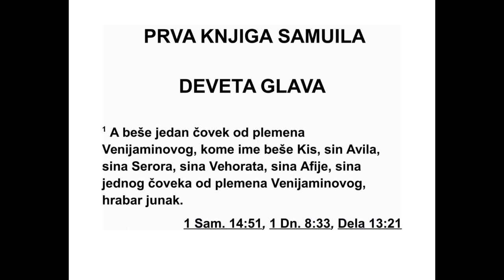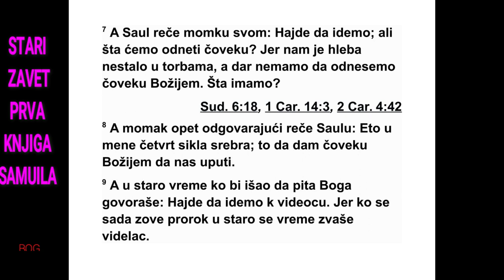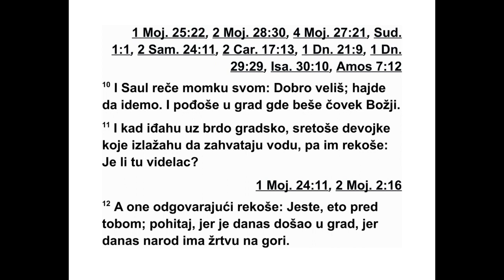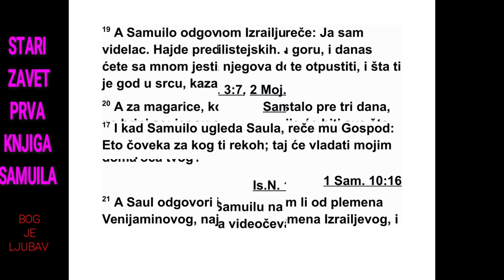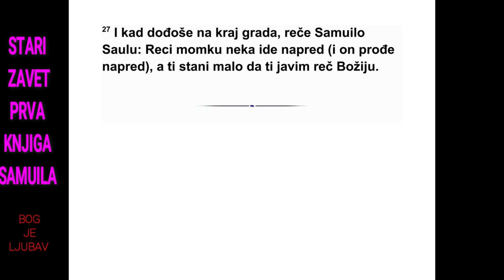PRVA KNJIGA SAMUILA DEVETA GLAVA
9 Био је један веома богат човек од Ве ни -
јаминовог племена који се звао Кис, син
Авила, сина Серора, сина Вехората, Афи ји -
ног сина, из Венијаминовог племена. 2 Он је
имао младог и лепог сина који се звао Саул.
Међу Израеловим синовима није било леп -
шег човека од њега. Био је за главу виши од
свих других.
3 Једног дана изгубиле су се магарице Са -
уловог оца Киса. Зато је Кис рекао свом сину
Саулу: „Молим те, узми са собом једног слугу
па иди и потражи магарице.” 4 Прошли су
брдовито подручје Јефрема и земљу Салису,
али их нису пронашли. Затим су прошли зе -
мљу Салим, али их ни тамо није било. Про -
шли су и Венијаминову земљу, али их нису
пронашли.
5 Када су дошли у земљу Суф, Саул је ре -
као свом слузи који га је пратио: „Хајде, вра -
тимо се јер се отац можда више не брине за
магарице него се брине за нас.” 6 А он му
рече: „Слушај, молим те. У овом граду на ла -
зи се Божји човек кога сви поштују. Све што
каже сигурно се испуњава. Пођимо сада та -
1. САМУИЛОВА 7,12 - 9,6 210
*7,12 „Евен-Езер” значи „камен помоћи”. Не треба
га мешати са истоименим местом у 1. Самуиловој
4,1 и 5,1.
мо. Можда ће нам рећи којим путем да иде -
мо.” 7 Саул рече свом слузи: „Ако пођемо,
шта ћемо понети том човеку? Јер хлеба је
не стало у нашим торбама и немамо ништа
што бисмо понели на дар Божјем човеку.
Шта да му дамо?” 8 Тада слуга опет од го -
вори Саулу и рече му: „Имам у руци четврт
сикла* сребра. То ћу дати Божјем човеку, а
он ће нам рећи куда да идемо.” 9 (Раније ка -
да би неко у Израелу ишао да пита Бога,
ова ко би говорио: „Хајде да идемо код ви -
деоца.” Јер ко је сада пророк, некада се звао
виделац.) 10 Тада Саул рече свом слузи:
„Добро кажеш. Хајде, идемо!” И пошли су у
град у ком је био Божји човек.
11 Када су се пењали идући према граду,
на ишли су на девојке које су изашле да за -
хвате воду. Тада су их упитали: „Је ли овде
виделац?” 12 А оне су им одговориле: „Да,
ено га пред вама. Пожурите сада, јер је да -
нас дошао у град. Наиме, данас се на уз ви -
шици приноси жртва за народ. 13 Када уђе -
те у град, наћи ћете га пре него што се по -
пне на узвишицу да једе. Народ неће јести
док он не дође, јер он треба да благослови
жртву. Тек ће онда званице јести. Зато од -
мах идите, јер ћете га сада наћи.” 14 Тако су
отишли у град. Када су дошли у град, Саму -
ило им је долазио у сусрет полазећи на уз -
вишицу.
15 Дан пре него што је Саул дошао, Господ
је јавио Самуилу: 16 „Сутра у ово доба по -
слаћу к теби човека из Венија минове земље,
а ти га помажи да буде вођа мом народу Из -
раелу. Он ће избавити мој на род из руку Фи -
лис теја, јер сам видео невољу свог народа и
његов вапај допро је до мене.” 17 Када је
Самуило видео Саула, Господ му рече: „Ево
човека за ког сам ти рекао: ‘Он ће владати
над мојим народом’.”
18 Саул прис тупи Самуилу на градским
вра тима и рече му: „Молим те, реци ми где
је видеочева кућа.” 19 Самуило одговори
Саулу: „Ја сам виделац. Пођи преда мном на
узвишицу. Данас ћете јести са мном, а ујутру
ћу те отпустити и рећи ћу ти све што ти је у
ср цу. 20 Немој се бринути за магарице које
су ти се пре три дана изгубиле јер су про на -
ђене. Јер чије је све што је драгоцено у Из -
раелу? Зар није твоје и целог дома твог
оца?” 21 Саул одговори: „Зар нисам ја из Ве -
ни ја ми новог племена, најмањег од свих Из -
ра ело вих племена, и зар није мој дом најнез -
нат нији од свих домова из Венијаминовог
пле мена? Зашто ми онда говориш тако не ш -
то?”
22 Онда је Самуило узео Саула и његовог
слугу и одвео их у трпезарију па их поставио
на чело међу званицама, којих је било три -
десетак. 23 Самуило затим рече кувару:
„До неси део који сам ти дао и за који сам ти
ре као да га ставиш на страну.” 24 Тада ку -
вар узе бут и што је било на њему и стави га
пред Саула. Затим Самуило рече: „Ево, ово
је сачувано за тебе. Стави то пред себе и је -
ди, јер се то за тебе чувало баш за ову при -
лику да можеш јести са званицама.” Тако је
Саул тог дана јео са Самуилом. 25 Када су
си шли с узвишице у град, он је разговарао
са Саулом на крову куће. 26 Устали су рано
и чим је свануло, Самуило је позвао Саула,
који је био на крову, и рекао му: „Устани да
те испратим.” Саул је устао па су обојица, и
он и Самуило, изашли напоље. 27 Кад су
иза шли из града, Самуило рече Саулу: „Реци
слузи да иде испред нас.” Слуга је отишао
напред, а Самуило је затим рекао: „Ти сада
стани да ти објавим Божју реч.